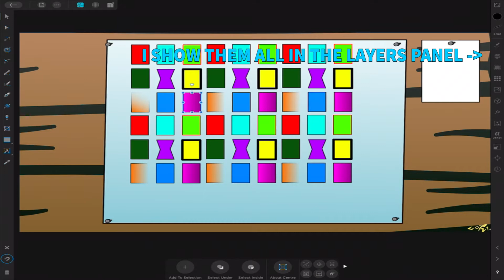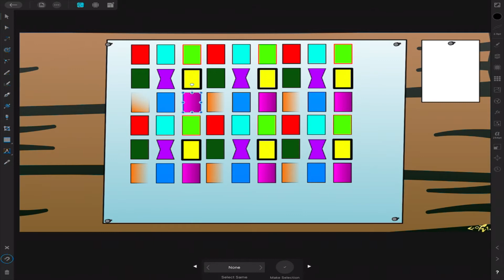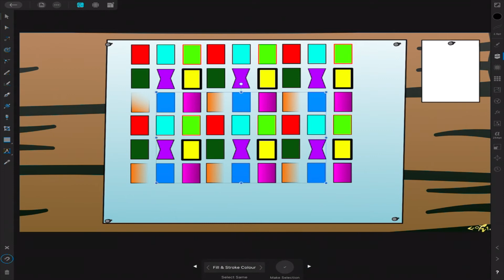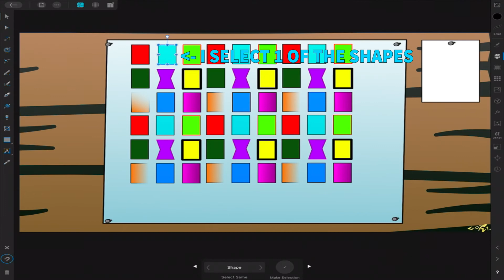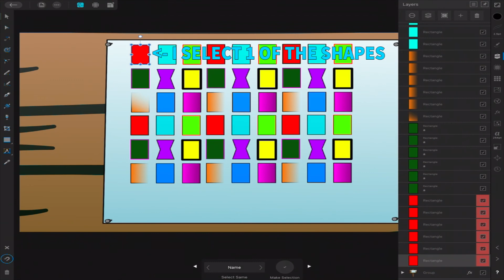AFFINITY DESIGNER v1.9 - IPAD - SELECT SAME - TEEK FOX